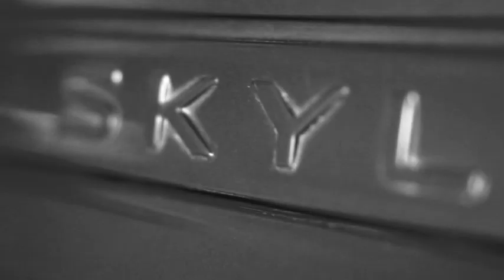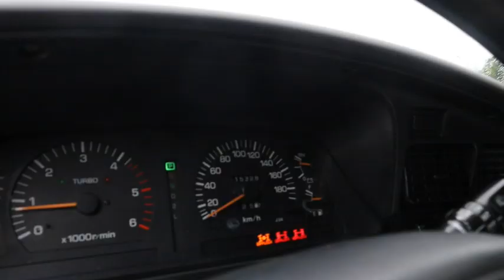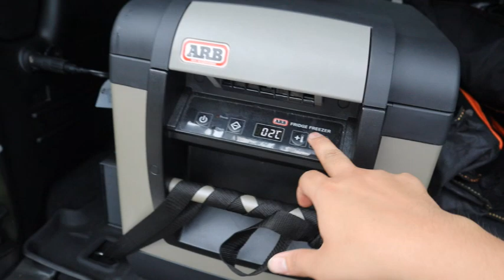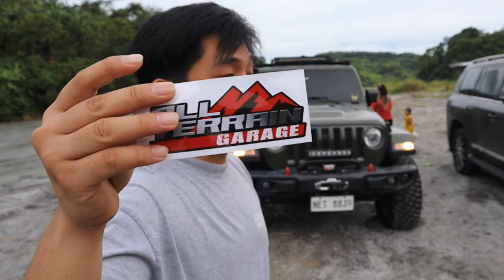LANDCRUISER 200 STOCK SINABAK SA TRAIL!! (ALL TERRAIN GARAGE)